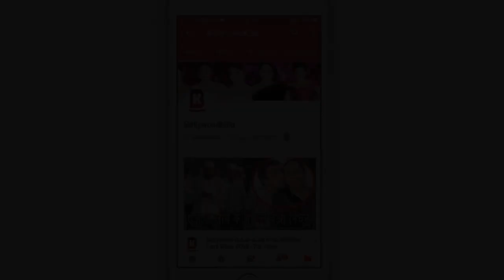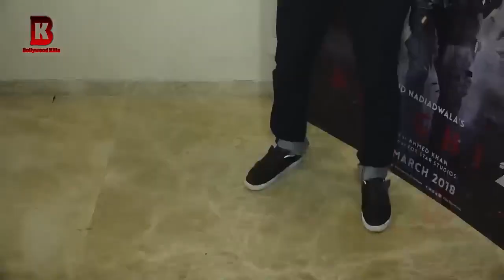Disha Patani Reaction On Abdomen Pain At Baaghi 2 Press Conference Tiger Shroff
Follow @codetosuccess7 for more Programming contents🔥
Follow 👉 @codetosuccess7
Follow 👉 @codetosuccess7
Follow 👉 @codetosuccess7